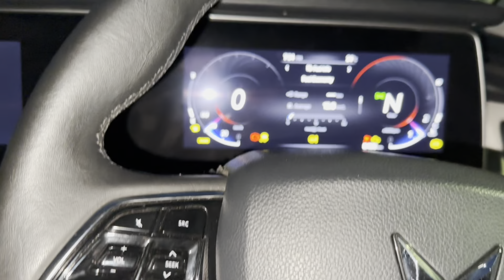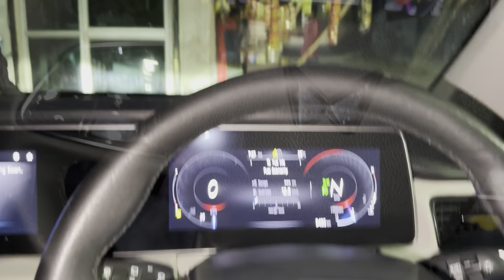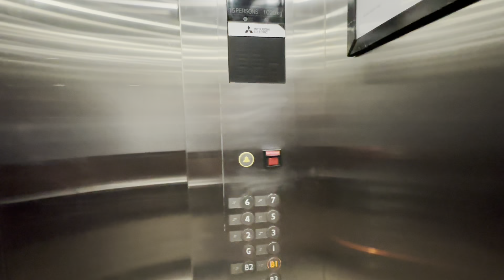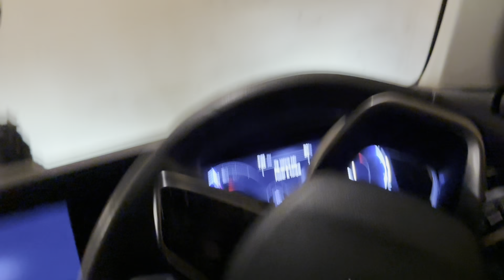Aaj to Gye Kaam se 😭 || i’m done || Bumboo0008